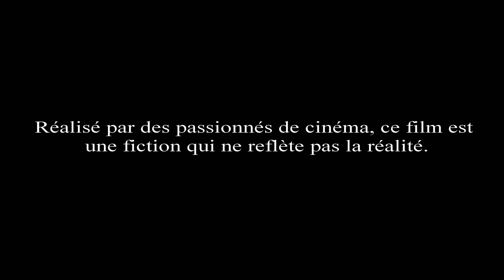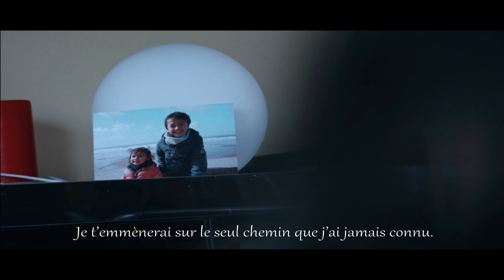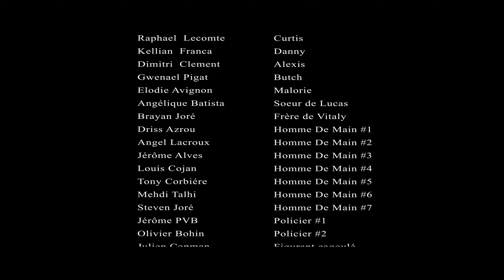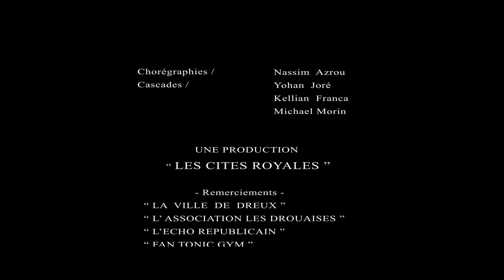SANS ISSUE ACTE 3 - Troisième partie du long métrage.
Troisième partie du long métrage - SANS ISSUE ACTE 3

Date de sortie du troisième volet   -  Janvier 2021

Production -  Association Les Cités Royales

Réalisation -  Nassim Azrou - Yohan Jore - Djamel Bertal

Scénario - Gwenaël Pigat -  Nassim Azrou - Yohan Jore - Djamel Bertal - Cyrille Duguet -  Rachid Ait-ouzzih.

Composition musicale - Gwenaël Pigat

               Acteurs -
                                 Michael Morin
                                 Rachid Ait-ouzzih
                                 Djamel Bertal
                                 Cyrille Duguet
                                 Nassim Azrou
                                 Yohan Jore
                                 Raphael Lecomte
                                 Kellian Franca
                                 Dimitri Clement
                                 Elodie Avignon
                                 Gwenaël Pigat
                                 Angélique Batista
                                 Vincent Ceus
                                 Steven Jore
                                 Brayan Jore
                                 Mehdi Talhi
                                 Driss Azrou
                                 Louis Cojan
                                 Jérôme Alves
                                 Angel Lacroux
                                Julien Coopman
                                 Olivier Bohin
                                Jérôme Fham Bouvier

Lieu de tournage : Dreux - Chartres

Synopsis -
"Quatre hommes, au parcours de vie complètement opposé, vont devoir s'associer et assumer leurs responsabilités.
Une seule chose les relie. Une dette qu'ils doivent à une seule et même personne.
Cependant, ces derniers vont devoir se confronter à la dure loi de la vie et à un ultimatum qui joue contre eux.
Leur seul échappatoire, faire face à leurs destins."

Entre tension, angoisse et danger, ce dernier volet explosif boucle l’histoire de 4 hommes que tout oppose et pris en étau par la Police et l'Omerta.

Jusqu’où iront-ils pour sauver leur vie ?